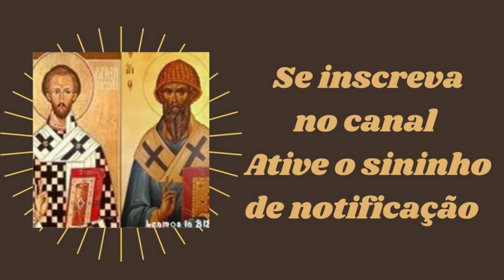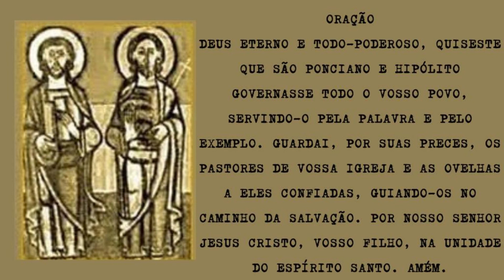São Ponciano e Santo Hipólito - Dia 13 de Agosto - Santo do Dia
A história dos santos de hoje mostra que mesmo as fragilidades humanas podem resultar em santidade. Mesmo sendo adversários, Hipólito e Ponciano foram agraciados com a conversão e tornaram-se santos da Igreja. Hipólito, mesmo na sua radicalidade, reconheceu a eleição legítima do papa Ponciano, devido a manifestação de profundo zelo pastoral daquele papa. Martirizados juntos, proclamaram, em uníssono, o amor radical a Jesus Cristo.

Oração

Deus eterno e todo-poderoso, quiseste que São Ponciano e Hipólito governasse todo o vosso povo, servindo-o pela palavra e pelo exemplo. Guardai, por suas preces, os pastores de vossa Igreja e as ovelhas a eles confiadas, guiando-os no caminho da salvação. Por Nosso Senhor Jesus Cristo, vosso filho, na unidade do Espírito Santo. Amém.